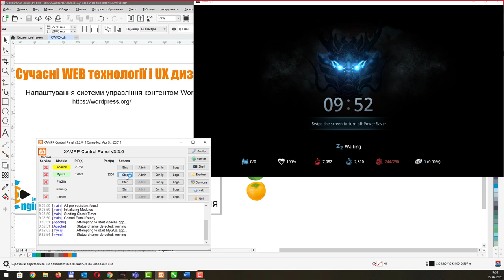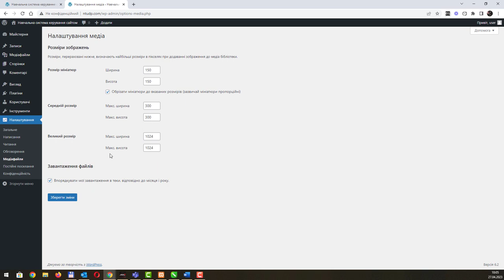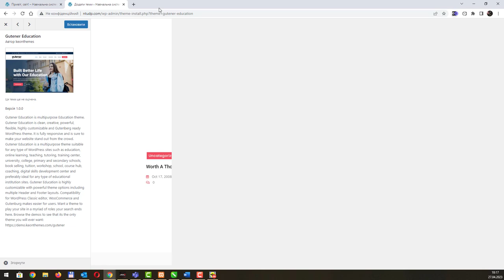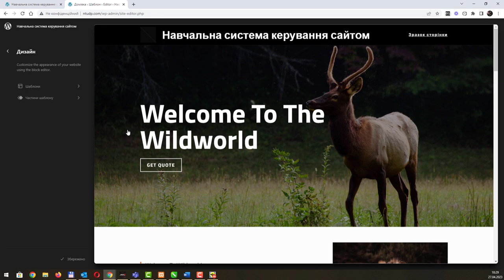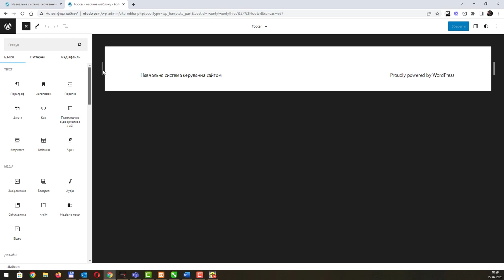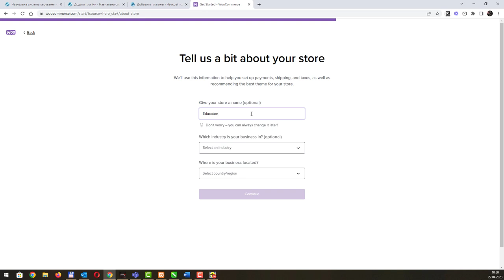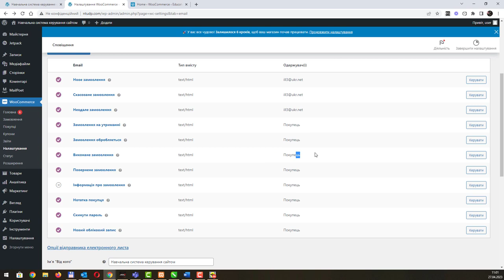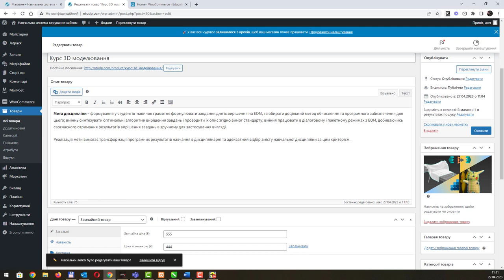Налаштування WP та модуль комерції Woo